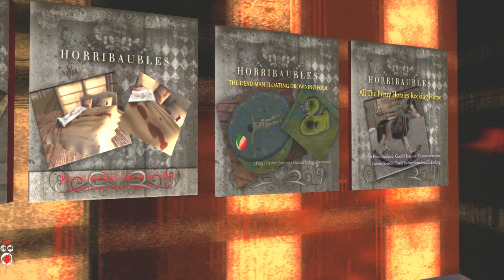2012 4 18 WWZY MUTED Alien Abduction Trailer, by MiaSnow Myriam Park Part 5 , Second Life